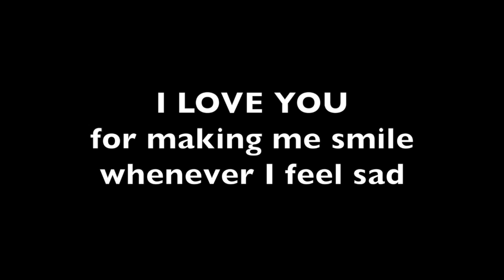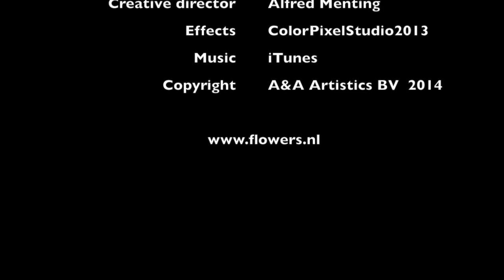Valentine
Promo valentine